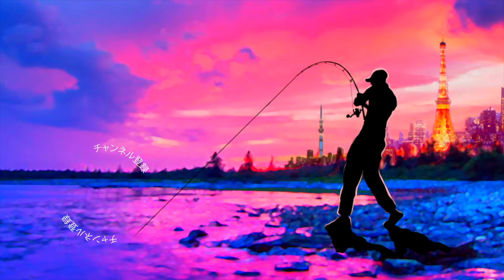【バス釣り】涼しげな垂直岩盤に「ラインスラック・セビレ」投げてみると、、、【トップウォーター】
本日のYouTube釣光TVはバス釣り！涼しげな垂直岩盤に「ラインスラック・セビレ」投げてみると、、、って事で最新トップウォータールアーでブラックバスを狙って行きますよ〜
先日登場したばかりのセビレ2022新色「クリアーブルーノーズ」圧倒的な透明感が有る魅惑のカラーですが垂直岩盤にべったり居着いていたナイスなバスが反応してくれました〜

2022年も釣りに関する様々なコンテンツをアップしていきますよ〜！シマノからは22ステラが登場の発表されたかと思えばダイワからは22イグジストのアナウンスが、、、個人的にはゲーリーヤマモトから登場の河童フロッグと大きなヤマタヌキに期待しております。
2021年は小森嗣彦プロ、今江克隆プロのピュアフィッシングの契約終了と衝撃的なニュースがありましたが今江プロのジーニアスプロジェクトへの移籍など気になる動きから目が離せません！今江克隆プロ仕様のグラビアス！気になりますよね〜

55アップしか釣れない！デプス「コードネームバス」に巨大バスが襲い掛かる衝撃映像